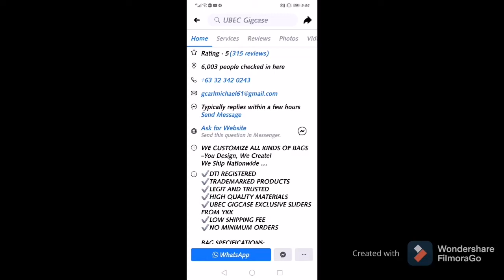Vlog 54th Finally I meet my Gigbag Case Fully Padded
After how many months I've been waiting because of Pandemic and lockdown fresh from the Philippines 🇵🇭 my new Gigbag Case color blue for Electric Guitar and Effects Gigbag Case for my Effects ME 800 nagkita rin tayu sa wakas after 10 months.. 🙏